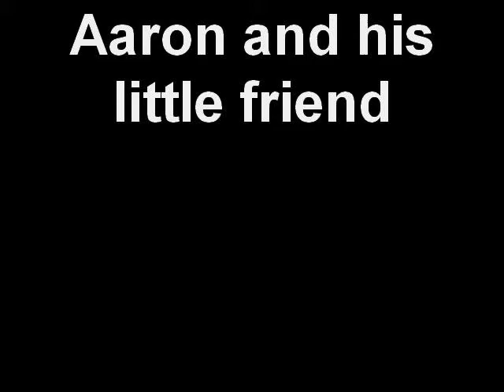Aaron and his little friend